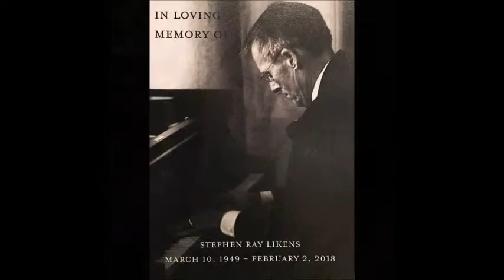Summer Snorkel 2017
Underwater video production with accompanying soundtrack.